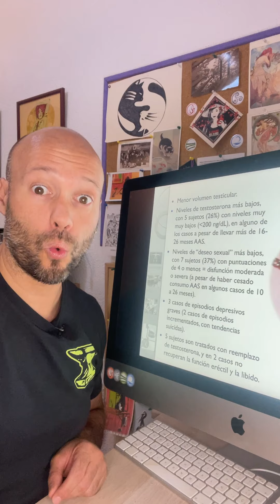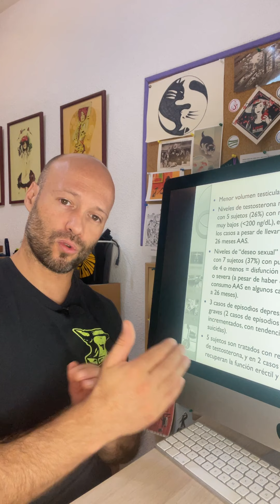ESTEROIDES ANABOLIZANTES ANDROGÉNICOS: EFECTOS SECUNDARIOS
Analizamos con datos de consumidores reales (varones entrenados entre 35-55 años) cuatro efectos secundarios clásicos:
🍒 Disminuciòn volumen testicular
🥕 Disfunciòn eréctil
🥱 Pérdida libido-deseo sexual
😩 Depresiòn
❓ Qué opinas? Has tenido experiencia con personas que no se han recuperado del todo?
LIFE IS MOVEMENT, LOVE ELEMENTS!